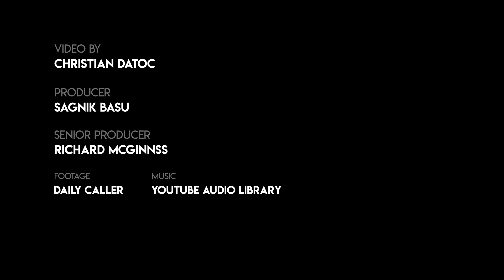"They Want TRUMP Reelected" EXCLUSIVE Interview With GOP Chairwoman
Republican National Committee Chairwoman Ronna McDaniel joined Daily Caller senior White House correspondent for an exclusive interview. McDaniel talked about her own experience with coronavirus and explained how the pandemic is impacting both the presidential election and Republicans' chances of taking back the House and Senate.